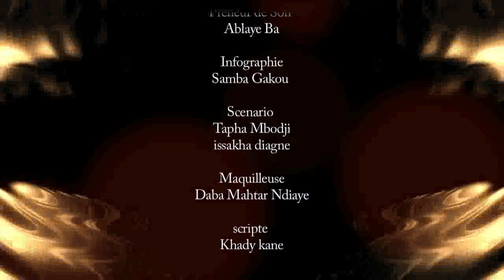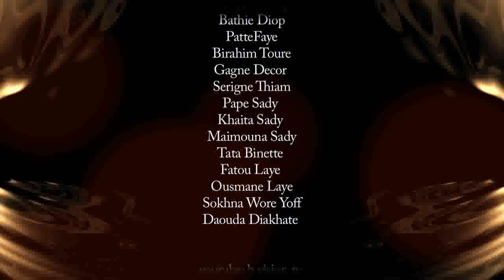Série Diar Diar ep 3 (saison 1)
SYNOPSIS
C est l histoire de MBAYE, un jeune, la trentaine d année. Un transitaire
qui essaie de se faire une place au soleil. Marié à la jeune FATOU
MBAYE une union qui nest pas du gout de la belle mère de Fatou.
Celle-ci avait secrètement jetée son dévolu sur une de ces nièces et
homonyme Marietou pour son fils. Une belle jeune fille qui cependant
ne veut pas considérer son cousin comme une parti mais comme un
parent et rien de plus .Seulement c est sans compter sur la
détermination ferme de sa tante et homonyme.
Au sein de son entreprise MBAYE fait l objet de toutes les attentions
d une de ces collègues. SALY, éperdument amoureuse de mbaye, s est
fixée pour objectif de vivre cet amour secret avec ce dernier. Une union
qui ne pourrait se faire qu à la condition que Mbaye se sépare de son
épouse .Ce que Saly s évertue à faire. La fin justifiant les moyens, Saly
se lie d amitié avec Mbaye, et tente de lui faire comprendre que son
épouse n est pas digne de confiance.

REALISER PAR , MOUSTAPHA MBODJI
SCENARIO DE MOUSTAPHA MBODJI /ISSAKHA DIAGNE
MOYEN TECHNIQUE, B VISION MEDIA
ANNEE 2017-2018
PAYS DE TOURNAGE SENEGAL
CONTACT; 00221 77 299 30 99
UNE PRODUCTION DE B VISION MEDIA